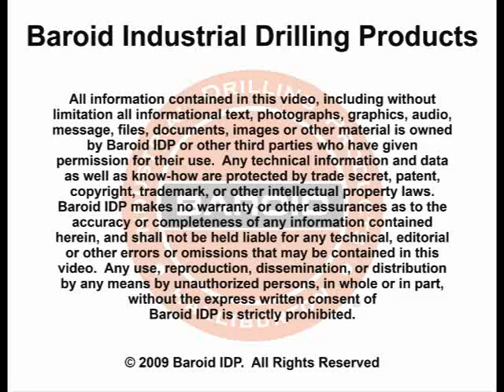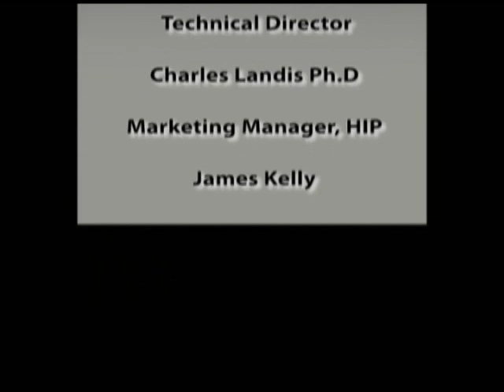Baroid IDP's Air Foam Demonstration using QUIK-FOAM® Foaming Agent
A demonstration to show the necessity of using small amounts of air to create foam in foam drilling situations.